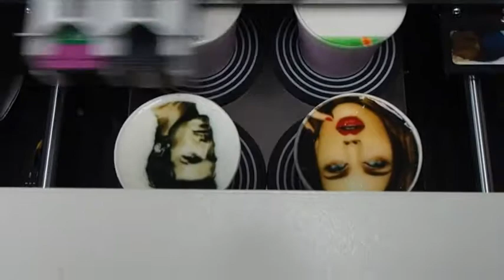4 cups coffee printer